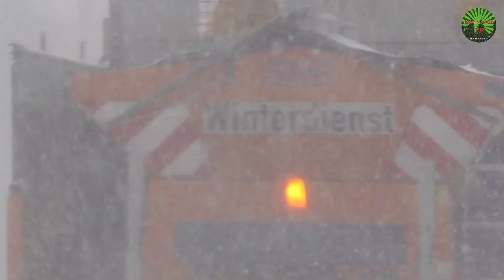🔥🚒 Feuerwehreinsatz: Viel Rauch und viel Schnee in Görwihl-Strittmatt [17.01.2023]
Görwihl – Am Dienstag, den 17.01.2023 wurde um 14.45 Uhr die Polizei über eine Rauchentwicklung in dem Ortsteil Strittmatt informiert. Die Feuerwehr Görwihl und der Rettungsdienst waren mit einem Großaufgebot im Einsatz. Beim Eintreffen der Einsatzstelle wurde festgestellt, dass ein Kachelofen zu stark befeuert wurde, welcher in der Folge eine starke Rauchentwicklung mit sich brachte. Gegen 15.30 Uhr verließ das letzte Einsatzfahrzeug die Einsatzörtlichkeit. Es dauerte nicht lange, dann wurde die Feuerwehr Görwihl erneut auf den Plan gerufen. Eine Frontalkollision auf Grund von Schneeglätte hatte sich auf der Hauptstraße ereignet.

Ein separates Nachrichtenvideo finden Sie hier:

🚨🚒 Frontalkollision mit Postauto wegen Schneeglätte

Bank: Volksbank Rhein-Wehra
Inhaber: Peter Umstetter
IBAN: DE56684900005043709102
BIC: GENODE61BSK
Verwendungszweck: Unterstützung Schwarzwald TV

▬ Filmempfehlungen ▬▬▬▬▬▬▬▬▬▬

🚨🚒 Autofahrer stirbt nach schwerem Verkehrsunfall

🚨🏍️ Paar aus der Schweiz verunglückt mit Motorrad bei Todtmoos

🚨🏍️ Motorradfahrer kollidiert mit Wohnmobil bei Todtmoos L 148

🚨🚒 18-jährige kracht wegen überhöhter Geschwindigkeit

🚨 Früheres Bauernhaus im Hochschwarzwald geht in Flammen auf

▬ Hintergrundmusik ▬▬▬▬▬▬▬▬▬▬